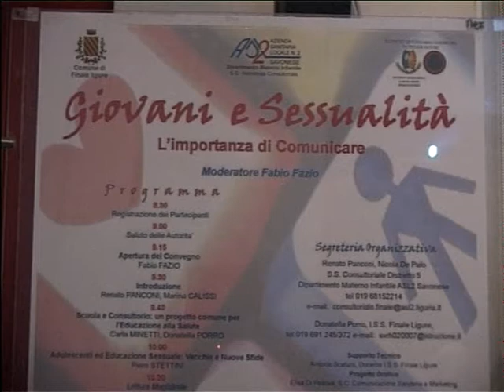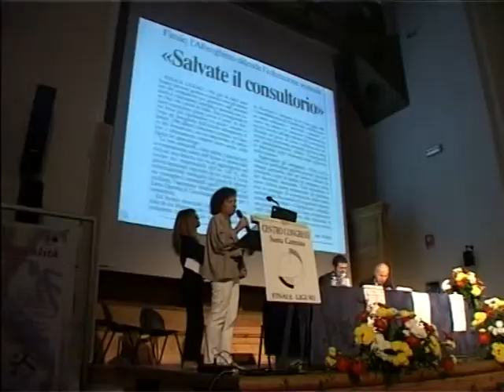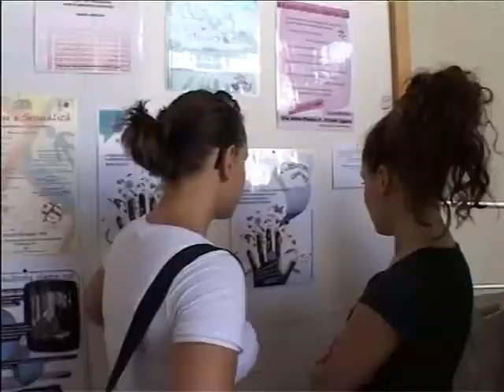GIOVANI E SESSO CON FABIO FAZIO 2009